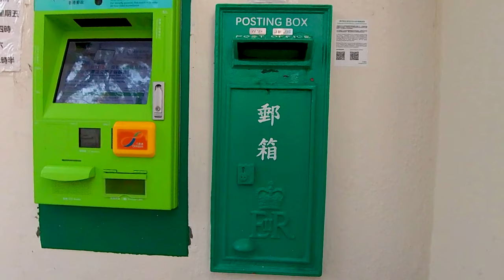漫遊香港--沙頭角 A walk around Hong Kong-Sha Tau Kok［4K］ 2021-03-20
沙頭角是香港與深圳邊境,入內需要申請禁區許可証.
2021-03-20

00:00 Start
0:19 沙頭角路 Sha Tau Kok Road
1:33 沙頭角邨 Sha Tau Kok Chuen
3:20 沙頭角中心小學 Sha Tau Kok Central Primary School
3:36  順興街 Shun Hing Street
4:16  沙頭角公共圖書館 Sha Tau Kok Public Library
5:27 沙頭角郵政局 Sha Tau Kok Post Office
6:39 車坪街公廁 Che Ping Street Public Toilet
7:28 新樓街 San Lau Street
11:18 沙頭角公眾碼頭 Sha Tau Kok Publc Pier

Sha Tau Kok is the border between Hong Kong and Shenzhen, and you need to apply for a restricted zone permit to enter.